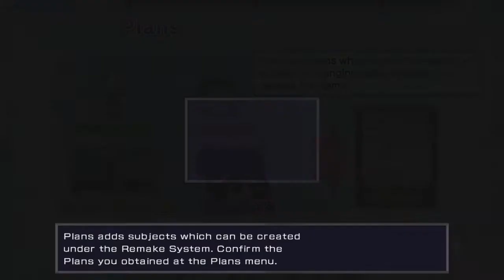Hyperdimension Neptunia RE Birth PC Part 2